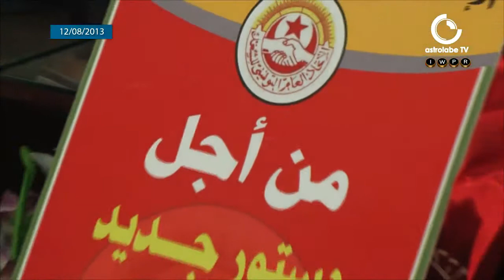مسيرة "حراير تونس "ستنطلق غدا من باب سعدون وصولا الى ساحة باردو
دعا ائتلاف"حراير تونس" اليوم خلال ندوة صحفية كل مكونات المجتمع المدني للمشاركة في المسيرة الوطنية ليوم غد بمناسبة اليوم الوطني للمرأة من أجل المطالبة بالمساواة الكاملة و احترام حرية المرأة و حقوقها الى جانب المحافظة على مكتساباتها المسيرة ستنطلق يوم غد من باب سعدون بالعاصمة و صولا الى ساحة الإعتصام بباردو ستشارك فيها مختلف الأحزاب السياسية و المنظمات الوطنية

تقرير:سناء الفرشيشي
 تصوير:عبد الله شامخ
 مونتاج: يحيى بن حورية